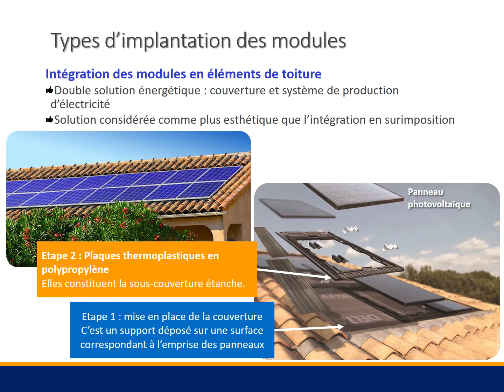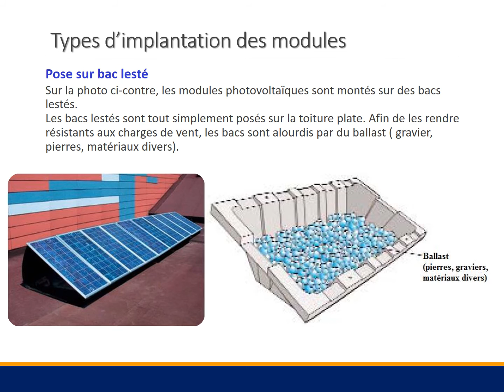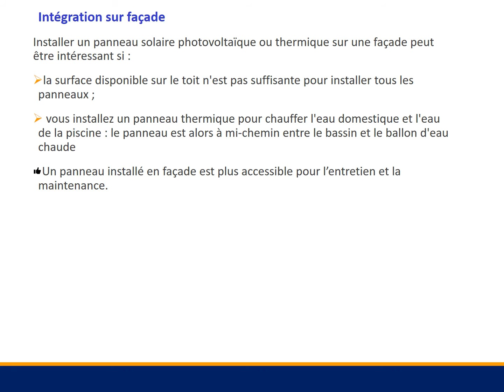Types d’implantation des modules photovoltaïques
Montage en surimposition
Intégration des modules en éléments de toiture
Intégration sur toiture plate
Pose sur bac lesté
Pose de membranes souples
Intégration sur façade